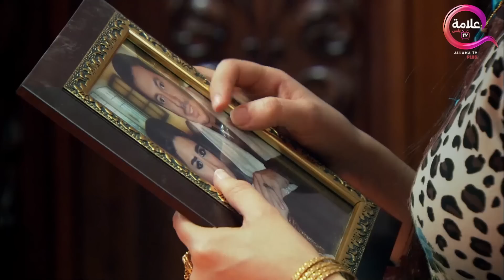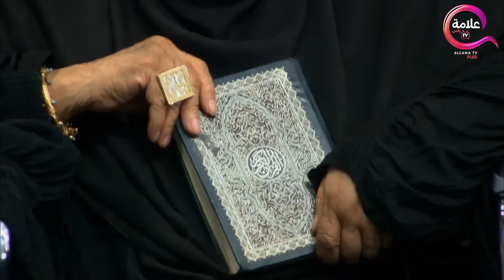حصريااااا +18 فيلم الإثارة الشمال و المعلم بطولة علا_غانم مصطفي_شعبان Full HD